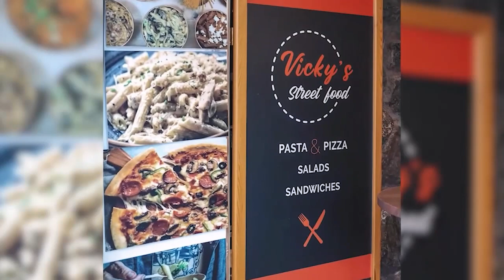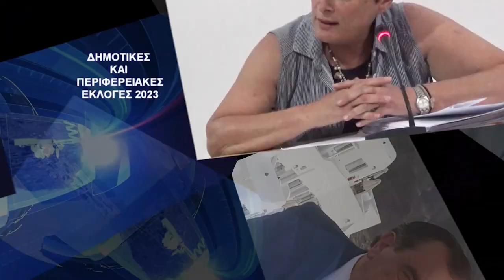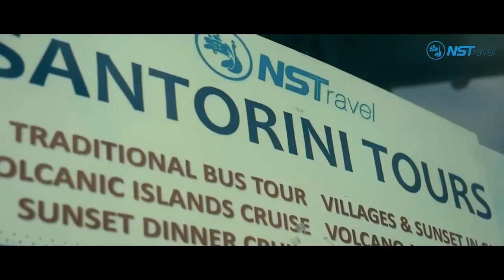ΞΑΓΟΡΑΡΗ ΜΑΡΓΑΡΙΤΑ ΥΠΟΨ ΤΟΠΙΚΗ ΣΥΜΒΟΥΛΟΣ ΜΕΣΑΡΙΑΣ ΤΩΡΑ